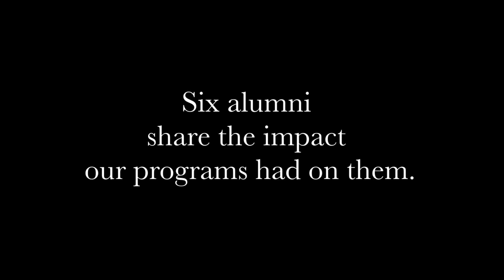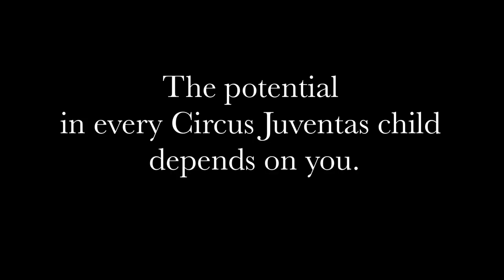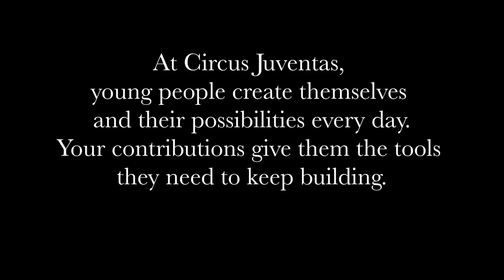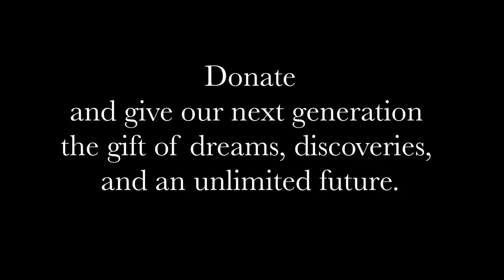Our Alumni: Dreams, Discoveries & Unlimited Futures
Circus Juventas Gala 2012